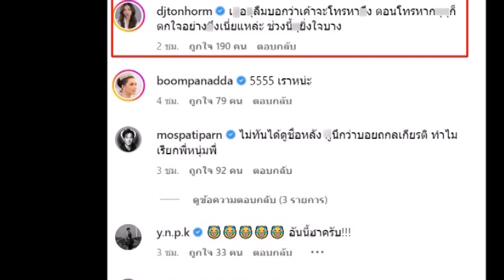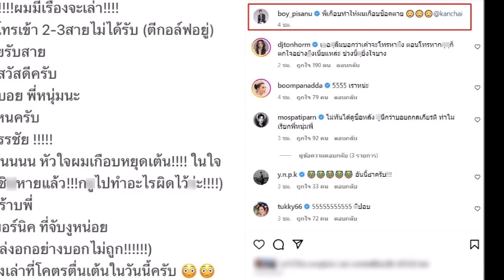ล่าสุด ดาราลูกหนึ่ง ตกใจแรง หลัง หนุ่ม กรรชัย โทรหา#ข่าวบันเทิง#ข่าวดารา